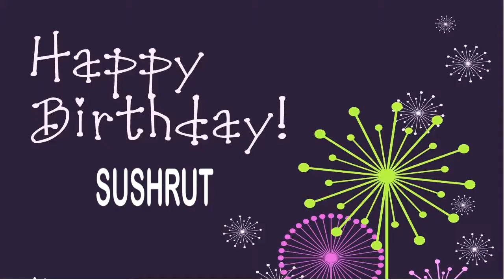Sushrut Wishes & Mensajes